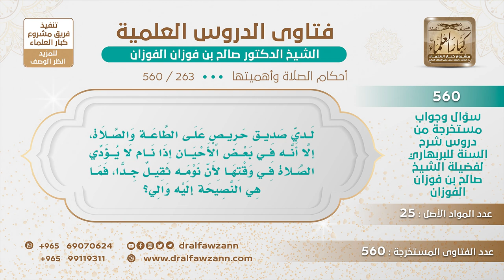[263 -560] ما النصيحة لمن يثقل عليه النوم في صلاة الفجر فلا يصليها في وقتها؟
-"السؤال: لدي صديق حريص على الطاعة والصلاة، إلا أنه في بعض الأحيان إذا نام لا يؤدي الصلاة في وقتها لأن نومه ثقيل جدا، فما هي النصيحة إليه وإلي؟
الجواب: تعاونوا، النصيحة لكما التعاون البر والتقوى، فأنت توقظه وهو يقوم عند الإيقاظ ولا يتثاقل، لا يتثاقل يعود نفسه التثاقل، يعود نفسه القيام وسيتعود بإذن الله هذه ناحية، الناحية الثانية عليه أن مبكرا حتى يأخذ قسطه من النوم أما إذا أخر النوم إلى آخر الليل فإنه سيثقل عليه ولا يستطيع القيام، فنصيحتي أنه ينام مبكرا ونصيحتي أنك تستمر على إيقاظه وهو أيضا يعود نفسه على المبادرة ولا يعود نفسه على التثاقل، وأوصيكم أيضا جميعا بالصبر على هذا ما هنا طاعة ولا هنا عمل صالح إلا بصبر، فإن الذي ما يصبر ينقطع بأول الطريق، لازم من الصبر {وَأْمُرْ أَهْلَكَ بِالصَّلَاةِ وَاصْطَبِرْ عَلَيْهَا} [طه: 132]، ما في شك أن فيها مشقة، طيب الذي يقوم ثلث الليل أو نصف الليل ويصلي ويتهجد هذا عليه مشقة أم لا؟ عليه مشقة لكن يصبر، يصبر ويعود نفسه، وإلا فهو يحب النوم مثلك، ويمكن تعبان هو أيضا كل النهار يشتغل، تعبان لكنه صبر وعود نفسه على هذا، فالصبر، بالصبر واليقين تنال الإمامة في الدين.

للاشتراك في قناة الشيخ صالح الفوزان
سؤال وجواب من شرح السنة للبربهاري ( 560 ) مقطع

للاستفسار والإقتراحات والدعم
رئيس الفريق
لمشروع كبار العلماء